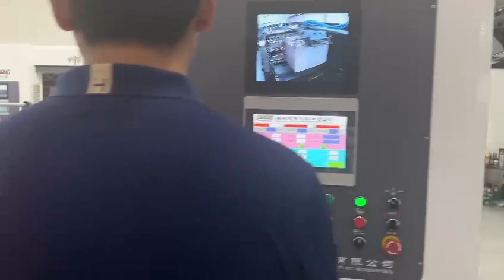YB-1450HGS High Speed Servo Laminating Machine With Flip Flop Stacker Machine.